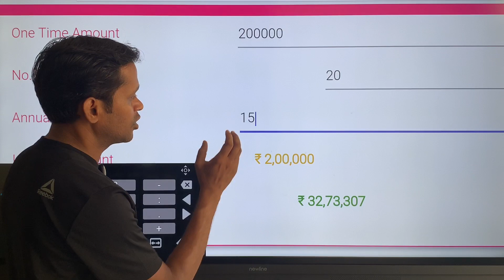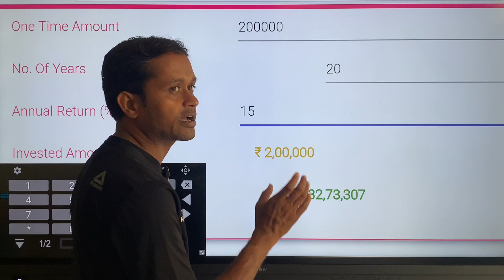Use Equity mutual as a Children’s Gift